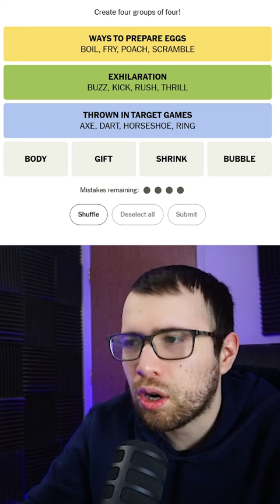BUBBLE RUSH - "Connections" - April 4 (Find the Categories)